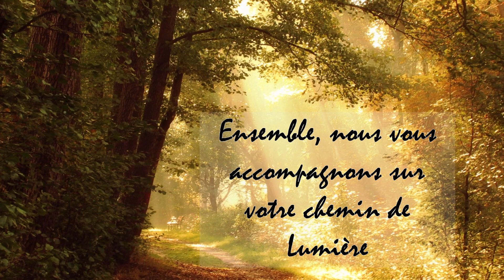20 MIN 💫 Un temps pour se relaxer et Respirer💫 Apaiser ses tensions 💫Méditation Guidée - Relaxation💫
ღ Nous t'aidons à te libérer des blocages et à révéler ton authenticité ღ

💫🎇💫Souvenez-vous, l'énergie est intelligente, elle ne connait ni temps, ni espace ou dimension, si vous écoutez cette méditation, c'est qu'il y a certainement une résonance dans votre vie, aujourd'hui. Vous pouvez vous connecter à l'énergie que porte ce soin d'énergie au moment le plus juste pour vous💫🎇💫

Méditation Guidée - Un temps pour se relaxer & Apaiser ses tensions
Respirez et plongez dans votre paysage intérieur

Cette méditation vous offre un temps de pause, une invitation à apaiser vos tensions, vous mettre en lien avec votre respiration pour amener en vous le calme intérieur. Relaxation, comme la permission de vous laisser aller au voyage de votre monde intérieur 🌍🌱🌼

Belle séance les Belles Âmes 🙏🙏

Les So' de Lézâmso

➡ Si cette méditation vous a inspiré, pensez à la partager 🔄 auprès de votre communauté, à nous laisser un commentaire juste en-dessous 🗨 et à mettre un 👍

🎶 Musiques Utilisées 🎶

✅  Titre : MUSIQUE APAISANTE et RELAXANTE pour DORMIR PROFONDEMENT

➡ Merci à la chaine Musique Gratuite Sans Droit d'Auteur

Pour continuer à faire vivre la chaine YouTube Lézâmso, vous pouvez FAIRE UN DON

Lézâmso, "Les âmes So" est une merveilleuse rencontre d'Âmes. Deux femmes dans cette vie, flammes jumelles pour certains, âmes sœurs pour d'autres, couple divin à l'évidence. Naviguant l'une l'autre dans nos énergies Yin/Yang. Équilibre complémentaire à la vie comme en séance. C'est avec notre cœur et notre lumière que nous vous accompagnons sur un chemin d'Amour et de Liberté.

Nos approches :
- Accompagnement / Coaching (en cabinet et à distance)
- Harmonisation énergétique à 4 mains (en cabinet et à distance)
- Lecture d'Âme
- Guidance / Channeling / Communication Spirituelle
- Reprogrammation cellulaire par le pouvoir du verbe (décret)
- Libération des mémoires anciennes
- Oracles / Cristaux / Bols chantants ...
- Spiritualité pratique
- Sophrologie / Relaxation / Méditation / Visualisation
- Outils psychocorporels et bioénergétiques
- Communication consciente et connectée

Anne-Sophie Gaudina & Sophie Baldo
Accompagnement Mieux-Être
Thérapies Holistiques à Lyon